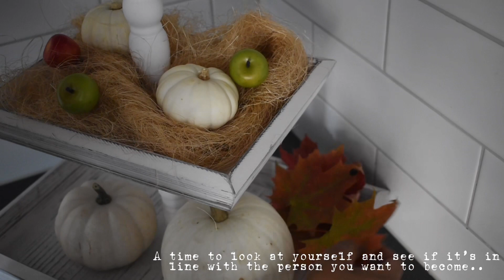CLEAN AND DECORATE WITH ME FOR FALL 2022 | cozy autumn evening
Autumn is finally here! 🍂

So that you get notified whenever i uploaded another video.

Guitar tribute players- Never enough (instrumental)

Seasons- Guitar calm

Hope you have a lovely day/evening!